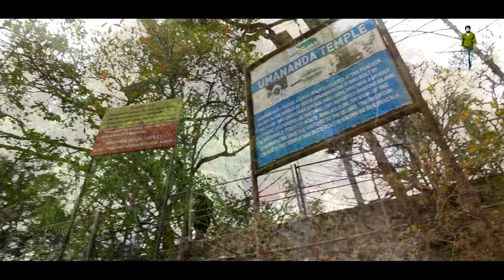Umananda Temple Guwahati उमानंद मंदिर गुवाहाटी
उमानंद मंदिर गुवाहाटी में ब्रह्मपुत्र नदी के बीच में एक पहाड़ी पर स्थित महान शिव मंदिर देश भर से भक्तों को आकर्षित करता है, खासकर 'शिवरात्रि' उत्सव के दौरान। पहाड़ी देश की नौकाओं द्वारा पहुँचा जा सकता है और इसे भस्माचल (मयूर द्वीप) कहा जाता है, जहाँ माना जाता है कि शिव ने कामदेव को प्रेम के देवता के रूप में बदल दिया था, ताकि वे अपने ध्यान को भंग कर सकें। इस स्थान के लिए नियमित नौका सेवाएं उपलब्ध हैं।
Umananda Temple  Guwahati The great Shiva temple situated on a hillock in the middle of the Brahmaputra River in Guwahati attracts devotees from all over the country, especially during the 'Shivaratri' festival. The hillock is accessible by country boats and is called Bhasmachal (Peacock Island), where Shiva is believed to have turned Kamdev, the God of Love, to ashes for disturbing his meditation. Regular ferry services are available to this place.

Lens Sony
Lens Sigma

Voice Recorder
Zoom H1N
Sony Stereo LavMic

Memory Card
Sandisk 64GB
Card Holder

Tripod
Digitek Tripod
Basic Amazon

Cleaner Kit
PowerExtention Board

Data Storage HHD-
WD 5TB
ADATA 2tb